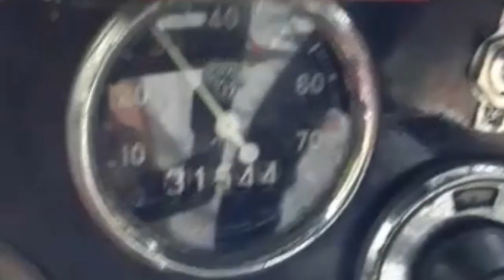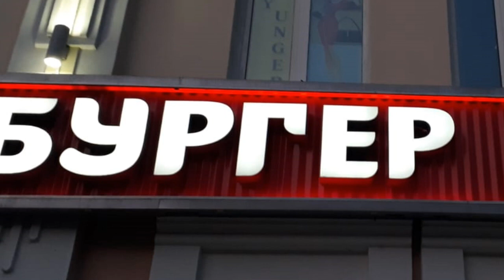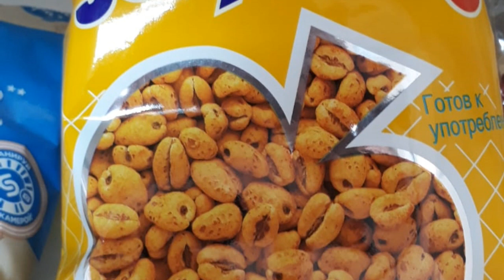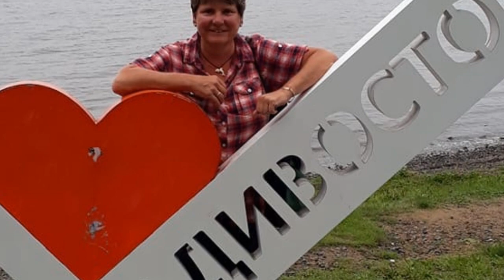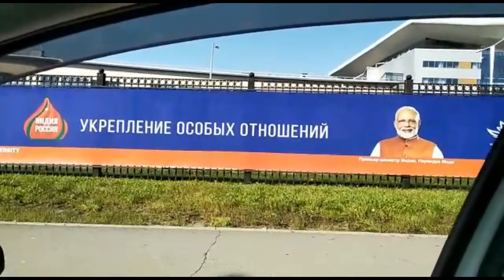Celebrate the Seven Part Nine - Novobureyskiy to Vladivostock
The penultimate video chapter in this epic journey sees Chris and Judi finally arrive in Vladivostock and the boarding of the ferry to Sakaiminato for the final leg to the opening match of the World Cup. Babushka and Chris made across Siberia with the help and support of many new Russian friends